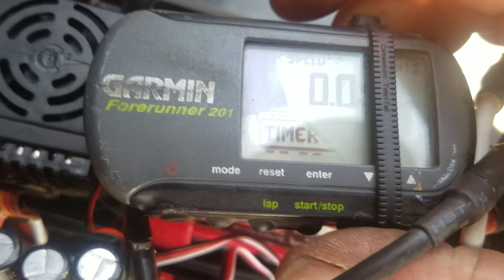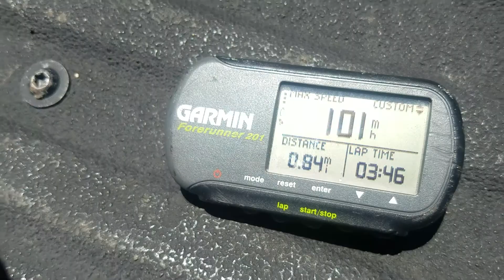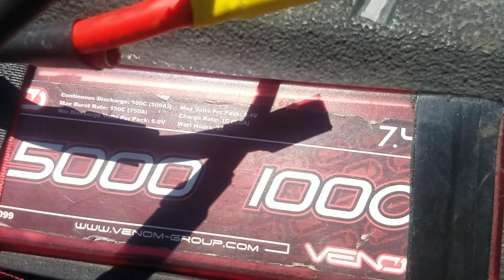Rustler 4s 101 mph No Weights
Special Shoutouts to my Brothers in the rc game
Jaboria Racing
Rooster
Ryan Mangrum
Ricco
903 rc
GRP'S for making the awesome tires